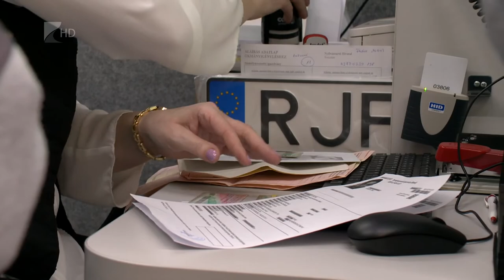Kormányablak Busz Gávavencsellőn - Kölcsey Tv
Már hetven alkalommal használták a mobil Kormányablak Buszt júliusi működésétől számítva Szabolcs-Szatmár-Bereg megyében. Márciusban az Ibrányi Járás hat településén lesz még elérhető a szolgáltatás. A buszon dolgozó ügyintézők a kormányablakokban elintézhető, több mint 1500 ügy mindegyikében tudnak segíteni az ügyfeleknek.